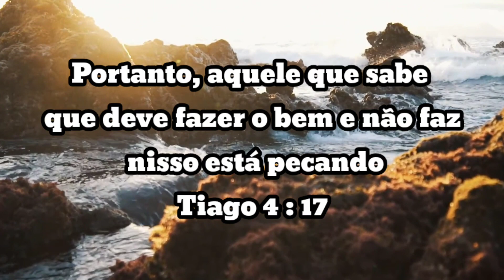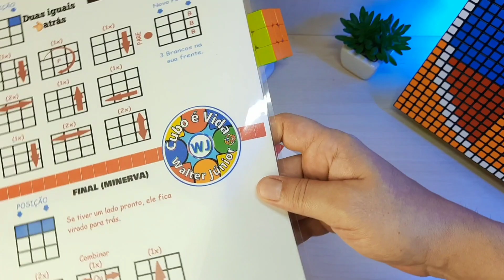Como montar o cubo mágico 3x3 por Camadas (Etapa 01 Cruz Branca)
Nesse vídeo eu mostro como montar a Cruz Branca do Cubo Mágico 3x3.

Ajude o Canal a crescer ✅
Desde já te agradeço, Deus abençoe 🙌🏼

♥️MEU PIX♥️ Gosta do meu trabalho no Canal? Dê seu apoio doando um Pix de qualquer valor, vc estará ajudando no crescimento e desenvolvimento do Canal 😉 👍🏼 Muito obrigado, Deus te abençoe sempre. Segue o e-mail do pix 👇🏼
PagSeguro